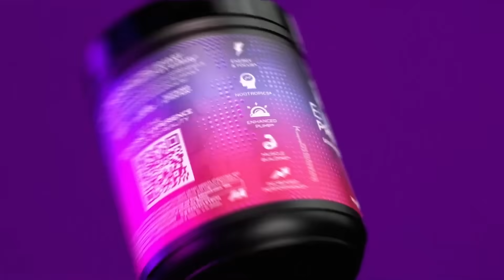Nick Walker & Samson Dauda’s CRAZY 6 Month BEFORE & AFTER'S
Nick Walker & Samson Dauda have their Pre-Arnold Classic Physiques compared to their current 2023 Mr Olympia Prep Physiques Updates & in this video I analyze their CRAZY Before & After Transformations + Sergio Oliva Jr getting HUGE, the latest Brandon Curry Posing Video, Jeremy Buendia is JACKED + MORE!

❓ Who will place higher at the 2023 Mr Olympia? Nick Walker or Samson Dauda?

[Time Stamps]
00:00 Video Topics
00:19 Sergio Oliva Jr HUGE
01:18 Breon Ansley Classic Physique Prep Update
02:28 Regan Grimes Mr Olympia Update
03:16 Brandon Curry 4 1/2 weeks out
04:59 Nick Walker's 6 Month Transformation
07:11 Samson Dauda's 6 Month Transformation